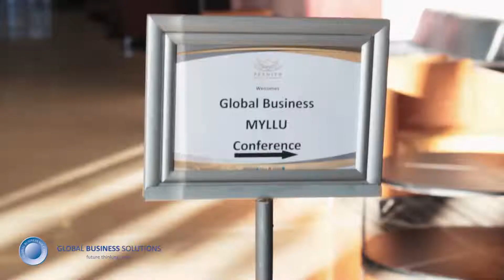Labour Law Update 2018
An overview of our Labour Law Update in East London, held at the ICC.